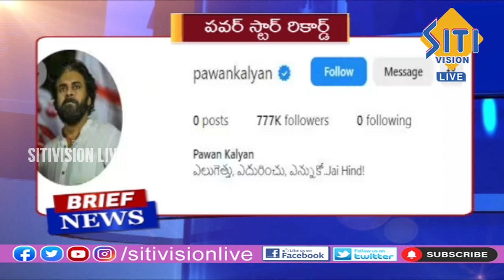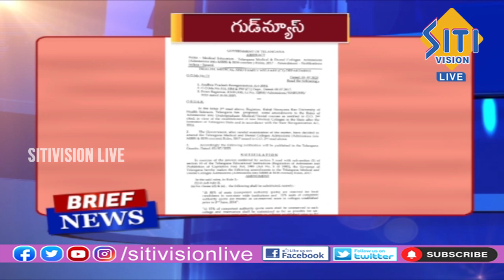Telugu Brief News | 5:30 PM | 04-07-2023 || Siti Vision Live